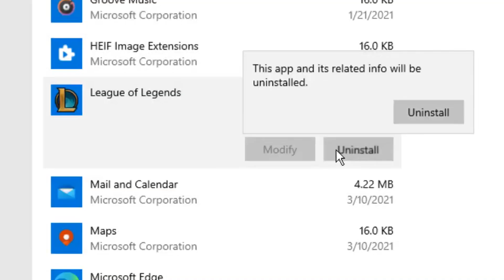Motivational Udyr Time - Wood Division Adventures #299